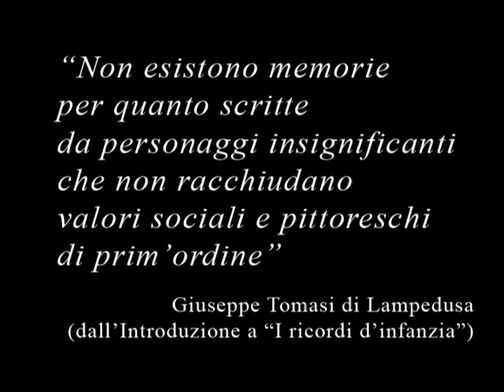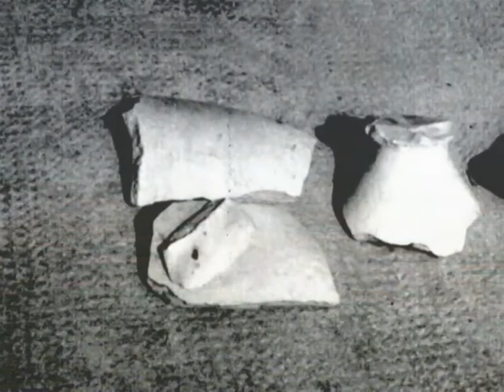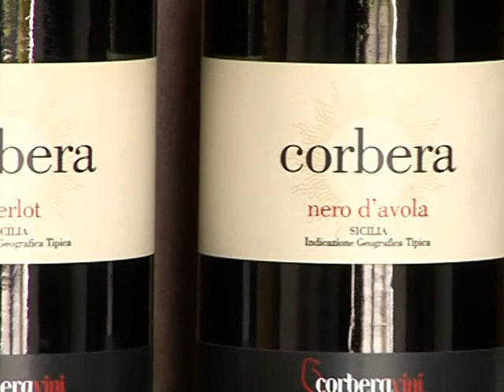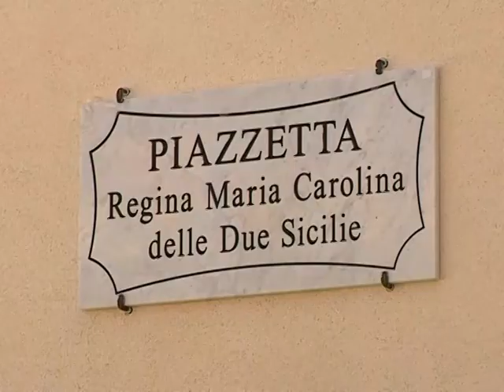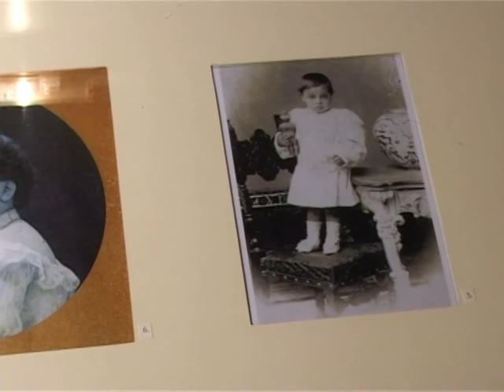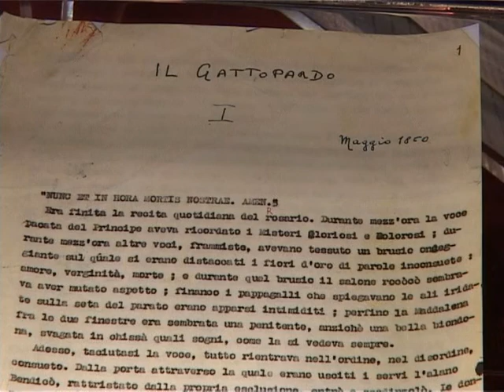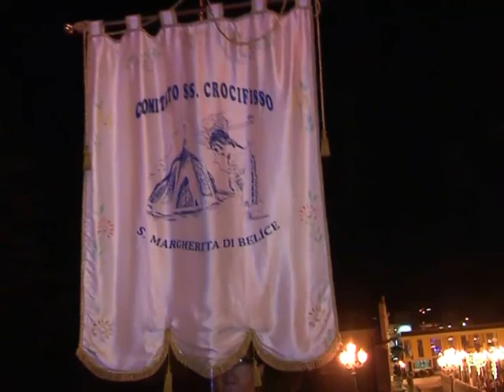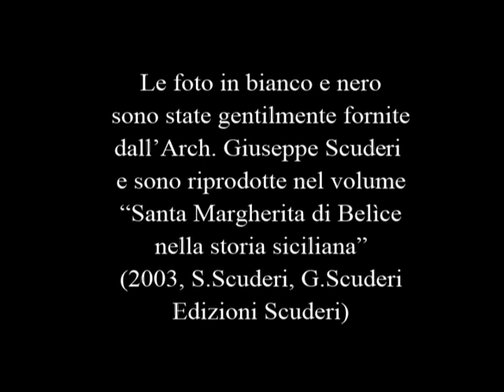Santa Margherita di Belice: il paese del Gattopardo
Testo e Regia Giovanni Montanti
Revisione testo Rosy Abruzzo
Consulenza Baldo Cacioppo - Giuseppe Scuderi
Voce Giancarlo Cara
Riprese Gianni Basciano - Enzo Lucchese
Montaggio e Post-produzione Gianni Basciano

Quattro secoli sono trascorsi dalla fondazione di Santa Margherita di Belìce. Questo documentario è una passeggiata nel tempo e nello spazio nei luoghi dell'antico feudo Misilindino e della baronia dei Corbera e dei Filangeri Cutò, un coinvolgente viaggio che fa vivere le stesse emozioni che provò Giuseppe Tomasi di Lampedusa, che definì Santa Margherita "la preferita tra le residenze di campagna".

Il palazzo Cutò, il suo splendido giardino, il museo dedicato all'autore de Il gattopardo, il premio letterario a lui intitolato, la vecchia matrice trasformata in museo della memoria per non dimenticare il terremoto del 1968, la sagra del fico d'india, le suggestive processioni di Santa Rosalia e del SS. Crocifisso.

Da qui sono passati re, regine, principi, baroni, uomini colti e uomini d'ingegno, registi, attori, scrittori e poeti. Qui è nata ed ha vissuto dignitosamente la gente che in ogni giorno della sua esistenza, con il proprio lavoro, nel dolore dell'emigrazione o nella gioia che dà il poter vivere nel luogo natio, ha contribuito a tenere alto il nome di una città il cui cammino continua ancora con la speranza in un futuro migliore.